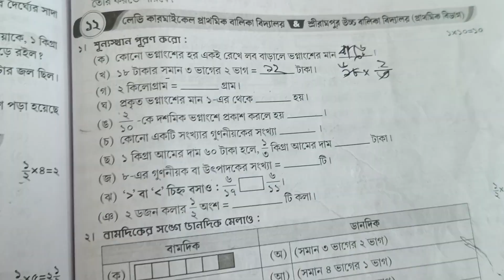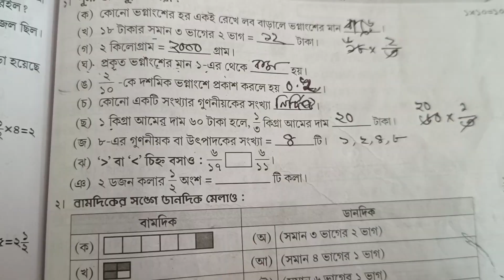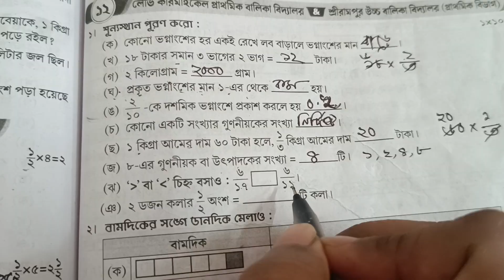Ray o Martin question bank ll class 4 ll Math 2nd summative Page 159 model school 12 ll 2025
class 4 Ray o Martin question bank 2025/math 2nd summative page -159 school 12 solution
class 4 Ray o Martin question bank 2025/maths 2nd summative page -159 school 12 solution
class 4 Ray o Martin question bank 2025/math 2nd summative page -159 model school 12 solution
class 4 Ray o Martin proshno vichitra 2025/math 2nd summative page -159 school 12 solution
class 4 Ray o Martin proshno bichitra 2025/math 2nd summative page -159 school 12 solution
class 4 Ray o Martin question bank 2025/math page 159 school 12 solution  2nd summative

Ray o Martin class 4 question bank 2025 math solution page 159 school 12 solution 2nd summative
Class 4 question bank Ray o Martin 2025page 159 school 12 solve 2nd summative math
2025 Ray o Martin class 4 math solution page 159 school 12 solve 2nd summative
Ray o Martin class 4 second summative page 159 school 12 math
Class 4 question bank math 2025page 159 school 12, 2nd summative
ray o martin class 4 question bank math solution 2025 page 159 school 12,  2nd summative
ray martin question bank class 4 page 159 school 12,2nd summative math
ray and martin question bank class 4 page 159 school 12,2nd summative math
class 4 ray martin question bank page 159 school 12,2nd summative math
ray and martin question bank page 159 school 12,2nd summative
Class 4 question bank math solution Ray o Martin 2025 page 159 school 12 math 2nd summative
রায় ও মার্টিন চতুর্থ শ্রেণী ২০২৫ অঙ্ক পৃষ্ঠা ১৫৯ স্কুল ১২, ২য় পর্যায় ক্রমিক মূল্যায়ন